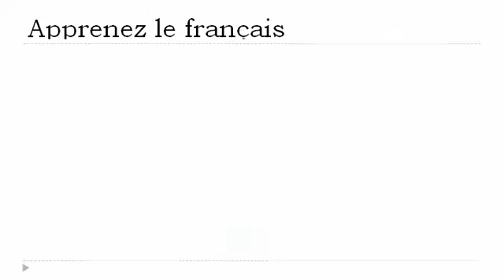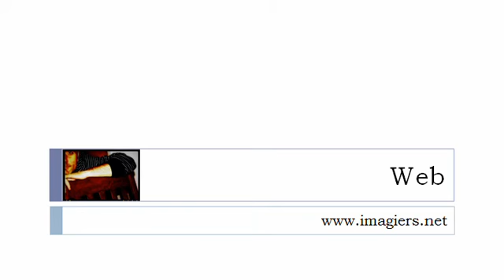学习法语的 = 从60到70的数字